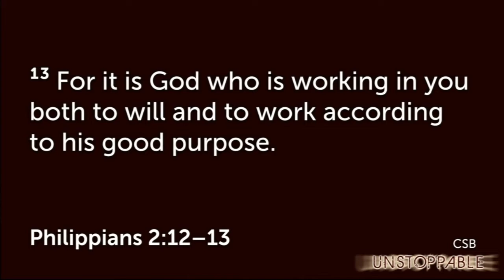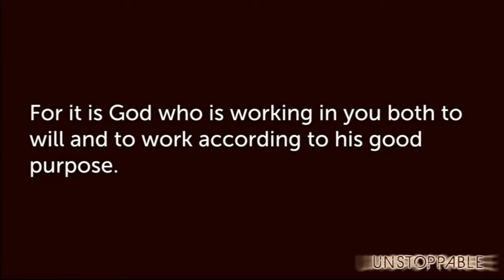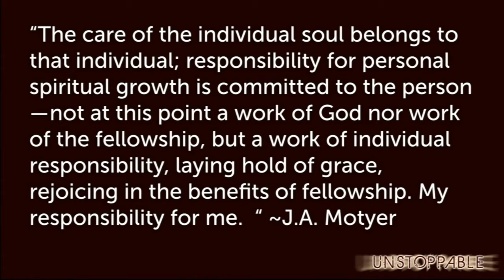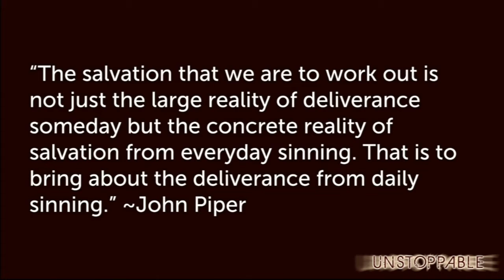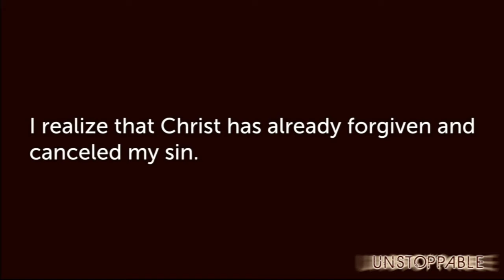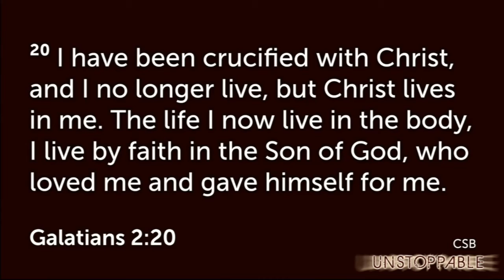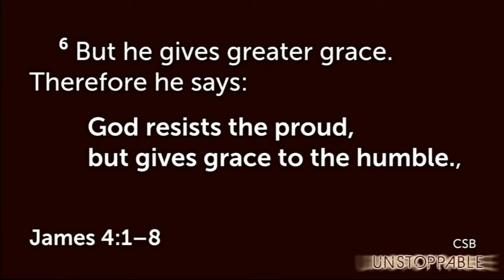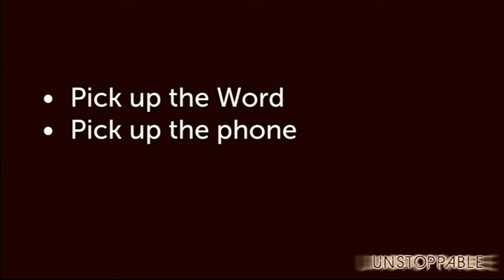Unstoppable - Part 11